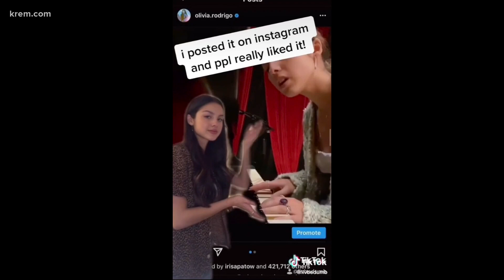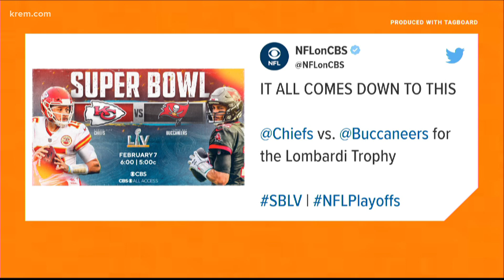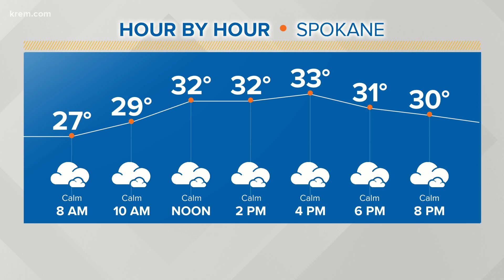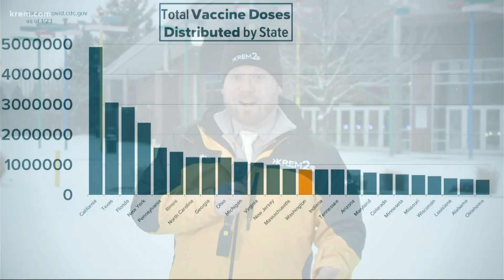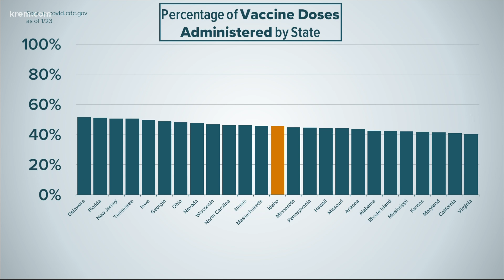Up with KREM 7:30 a.m., Jan. 25, 2021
Watch Up with KREM for Monday, Jan. 25, 2021.